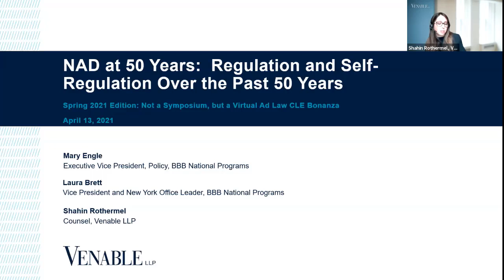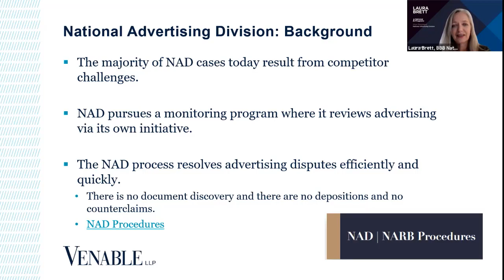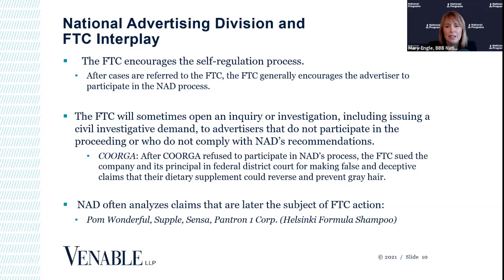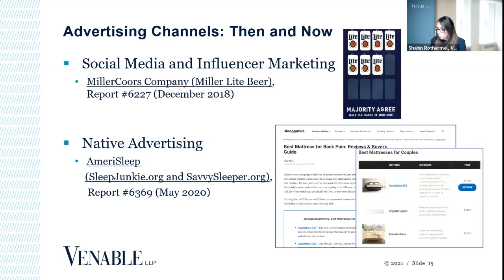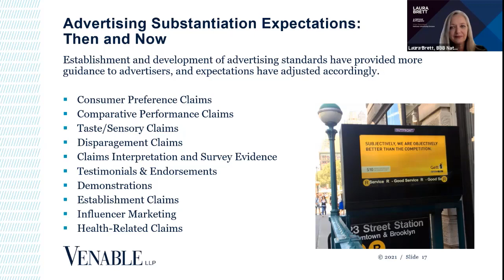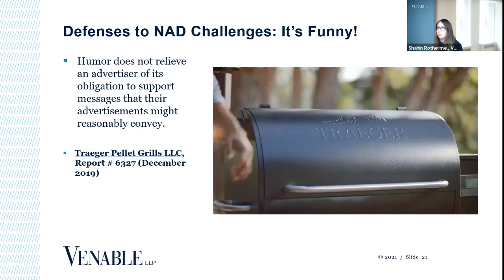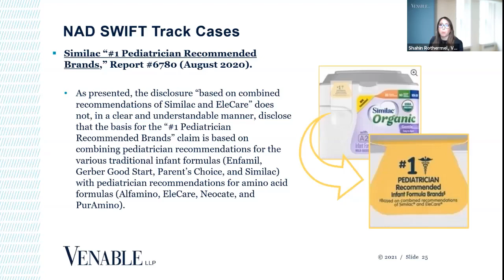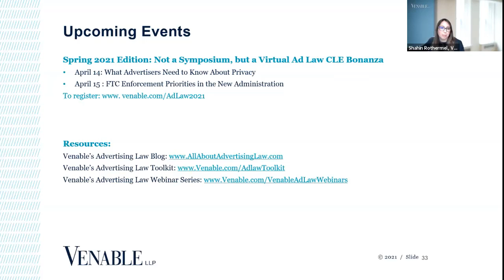NAD at 50 Years: Regulation and Self-Regulation Over the Past 50 Years